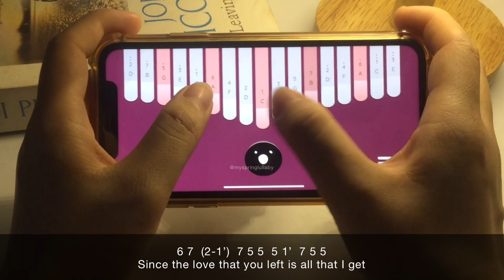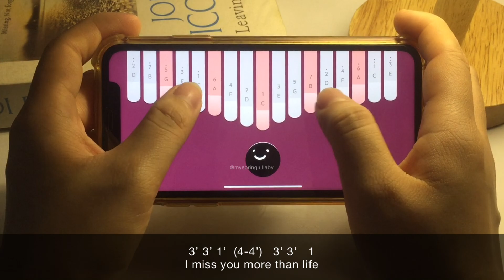GHOST - Justin Bieber | Kalimba App Cover with Tabs by My Spring Lullaby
GHOST - Justin Bieber Kalimba App Cover with Tabs with Keylimba

Settings: 17 tines, tuning C (no tuning required), reverb ON